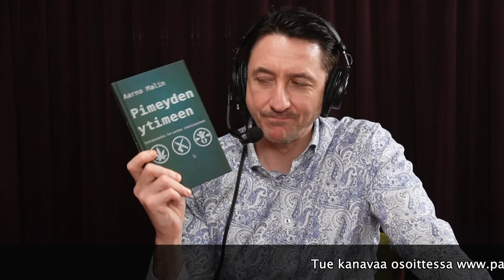Toimittaja perehtyi Tor-verkkoon ja joutui terapiaan - edes terapeutit eivät kestäneet kuulemaansa.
Pimeyden ytimeen on tietokirjailija Aarno Malinin tutkimusmatka Tor-verkon järkyttävään todellisuuteen. Kirja on paikoin niin brutaali todiste ihmismielen synkistä voimista, että moni ei pääse sitä loppuun. Malin itse joutui terapiaan kesken kirjan tekemisen.